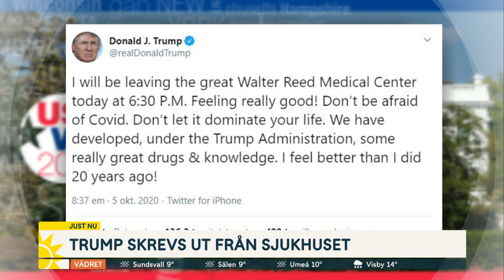Trump har lämnat sjukhuset – "Mår bättre än för 20 år sen" - Nyhetsmorgon (TV4)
"Jag mår bättre än för 20 år sedan" så twittrar President Donald Trump efter att han skrivits ut från Walter Reed Medical Center. Hans läkare uppger att han fortfarande är under medicinsk bevakning men att hans hälsotillstånd fortsätter att förbättras. "Man ser att han mår bättre" rapporterar Stefan Borg från New York.